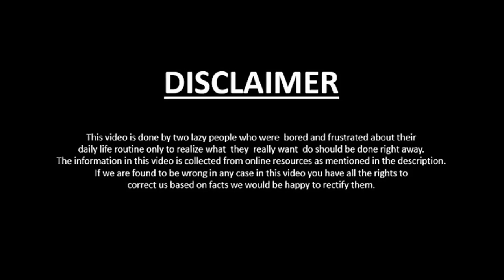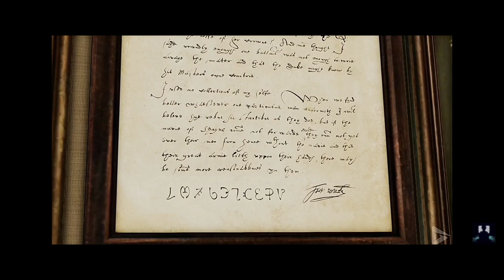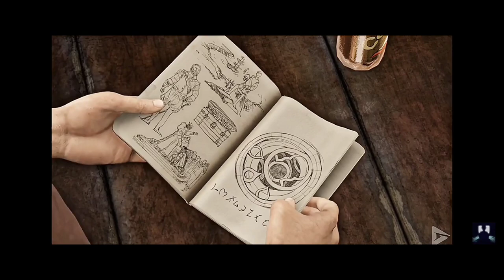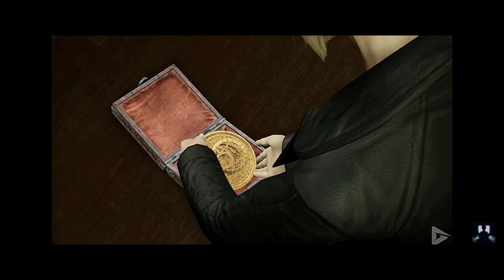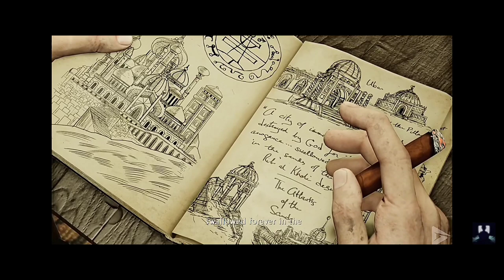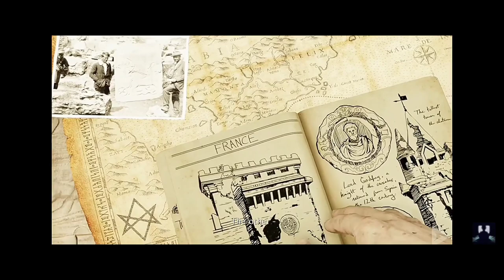uncharted drake deception full movie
Two years after the events of the previous game, treasure hunters Nathan "Nate" Drake (Nolan North) and Victor "Sully" Sullivan (Richard McGonagle) meet with Talbot (Robin Atkin Downes) in London, who is interested in purchasing Nate's ring, inherited from Sir Francis Drake. The duo accuses Talbot of using counterfeit banknotes, and a fight ensues. They are subdued by Talbot's cohort, Charlie Cutter (Graham McTavish), and Talbot's employer, Katherine Marlowe (Rosalind Ayres), steals Drake's ring. Cutter shoots Nate and Sully.

20 years earlier, the teenage Nate (Billy Unger) searches a museum in Cartagena, Colombia for the ring. He sees Sully working with Marlowe to retrieve it. Nate is caught by Marlowe and her henchmen, but Sully rescues him and takes him on as his protégé.

In the present, Nate and Sully are unharmed; Cutter is an ally working with them. With the help of Chloe Frazer (Claudia Black), the group trace Marlowe to an underground library. They retrieve a map of Francis Drake's voyage to Arabia, having been commissioned by Queen Elizabeth I to find the lost city of Ubar. Clues to its location lie in Crusader crypts in a French chateau and a Syrian citadel. Nate and Sully locate the chateau and find one half of an amulet, but are ambushed by Talbot and his henchmen, who take the amulet and set the chateau on fire. Nate and Sully escape.

In Syria, Nate and Sully meet Chloe and Cutter, learning that Marlowe is the head of the same order to which Francis Drake belonged. They find the other amulet half, revealing the next clue in Yemen, but are found by Marlowe, Talbot and their henchmen. As they escape, Cutter breaks his leg, forcing him and Chloe to back out.